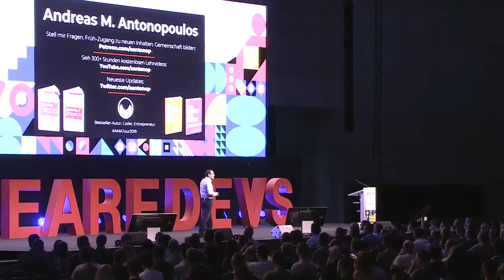bitcoin and crypto currency explained by Andreas Antonopoulos 2019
In 2013, Andreas M. Antonopoulos started publicly speaking about bitcoin and quickly became one of the world's most sought-after speakers in the industry. To date, he has delivered more than 75, TED-style talks in venues ranging from the Henry Ford Museum to packed-out Bitcoin Meetups in the Czech Republic to New Zealand and every talk is completely different.

In these performances, Antonopoulos walks onto the stage and delivers a live, unscripted talk. Without a deck in sight, he unleashes his latest insights into the lightning-fast changes surrounding bitcoin. Combining the knowledge of one of the world's leading blockchain technologists, with cultural context, comedy, and the flair of a performance artist, Antonopoulos conveys an up-to-the-second understanding of bitcoin to live audiences worldwide.

Many of these talks were so visionary, their content so educational, that they were curated and refined into a book form. On 7 September 2016, The Internet of Money Volume One was launched on The Joe Rogan Experience podcast (the interview has since been viewed more than 300,000 times). With its genesis in the lived, human experience, The Internet of Money offered something that was desperately needed: an explanation of the philosophy, economics, politics, poetics, and technologies of bitcoin and open blockchains set within the historical context of millennia of human civilization.

During its first year, Volume One quickly became a hit in the global crypto-currency community-appealing to audiences from fields as diverse as the arts, sciences, and humanities. As one reader wrote: It provides a uniquely accessible take on a mind-bendingly abstract system.

The Internet of Money Volume Two builds on that momentum and offers readers an opportunity to experience more these inspiring and thought-provoking talks in print. Volume Two also includes a bonus question and answer section, where Andreas answers some of the most frequently asked questions from audience members. The Internet of Money Volume Two is a sequel that rivals, even exceeds, the first, in content, scope, and vision. Make this book part of your collection and see why Andreas M. Antonopoulos is considered the most powerful and engaging voice in the crypto-currency and blockchain space.

Mastering Bitcoin book
The Internet of Money Volume Two